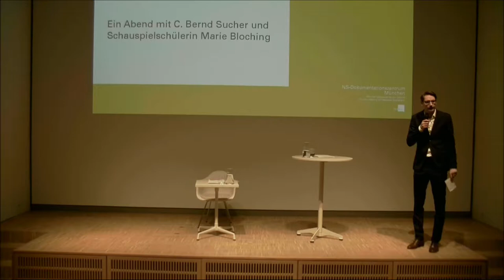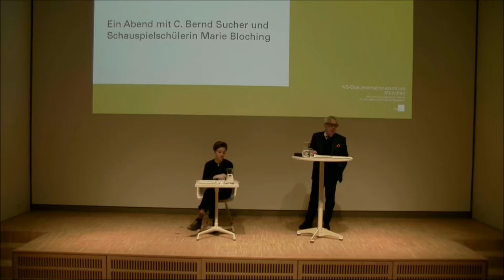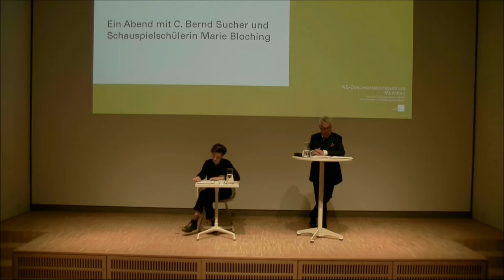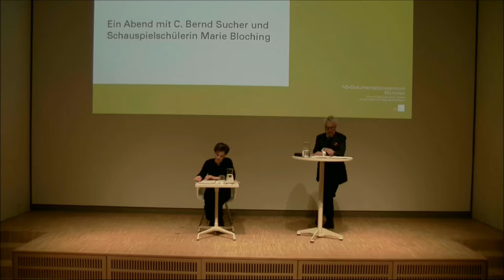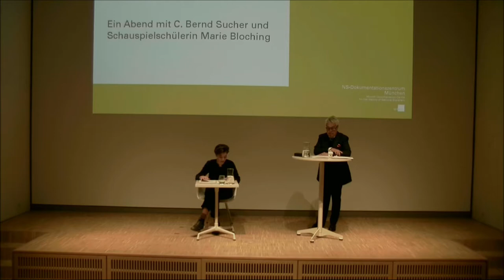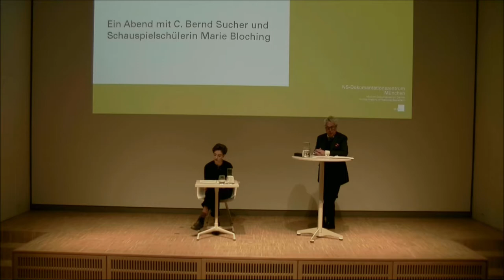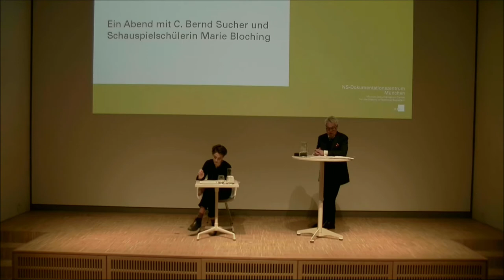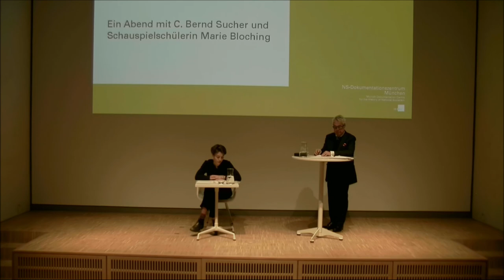C. Bernd Sucher: Nelly Sachs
Am 24. Januar 2019 war der Theaterkenner, Kritiker und Autor C. Bernd Sucher zu Gast im NS-Dokumentationszentrum München. Er widmete Nelly Sachs, die vergessene und verdrängte „Dichterin des jüdischen Schicksals und Glaubens“, einen Abend in seiner „Leidenschaften“-Reihe.

Kein Dichter, keine Dichterin hat das Leiden des jüdischen Volkes, seine Verfolgung und die versuchte Auslöschung durch die Nationalsozialisten in ähnlichem Maße zum Zentrum der eigenen Werke gemacht wie Nelly Sachs. Ihr Name mag vielen noch geläufig sein, ihre Werke indes sind kaum bekannt; auch Kenntnisse über das Leben der 1891 in Berlin geborenen Autorin haben die wenigsten.

C. Bernd Sucher möchte Nelly Sachs ins kulturelle Gedächtnis zurückholen. Das Publikum wird bekannt gemacht mit ihren Gedichten und Theaterstücken – besser: szenischen Dichtungen sowie mit den vielen Schmerzensbriefen, die sie im Laufe ihres Lebens geschrieben hat. Auch über die Freundschaften dieser imponierenden Künstlerin wird C. Bernd Sucher berichten.